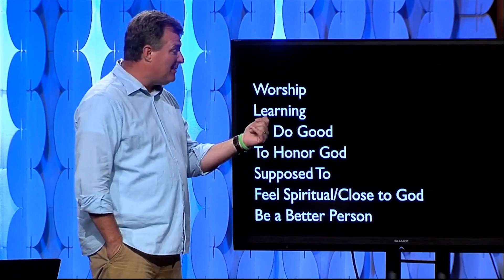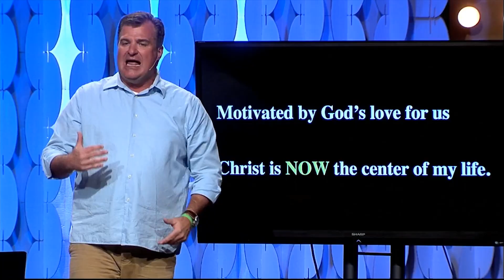U Can't Touch This (Super Cut featuring Pastor Patrick Kelley) River Pointe Church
A super cut of pastor Patrick Kelley to the infamous "U Can't Touch This". Featuring Scott Denton, Chaplain Brigadier General Page, & Blake Bergstrom